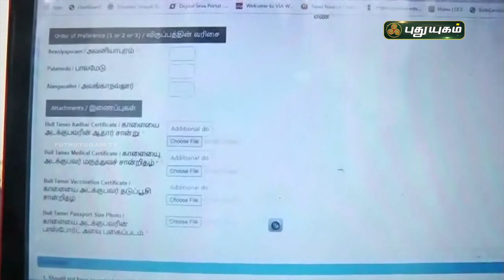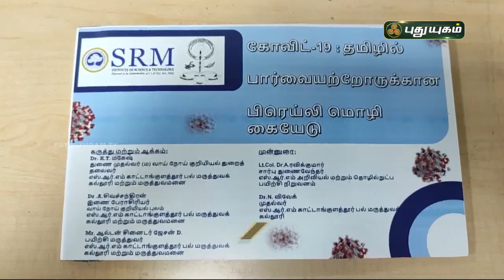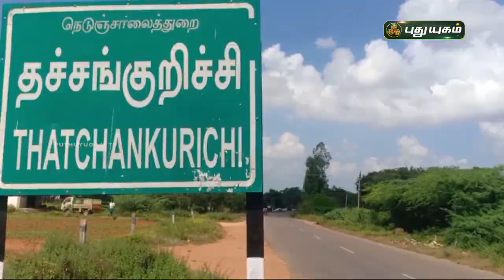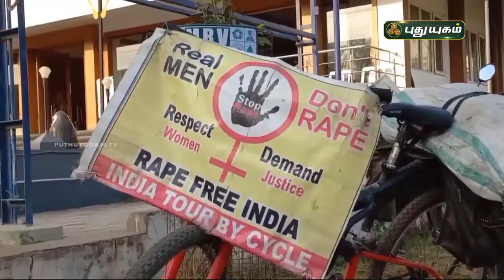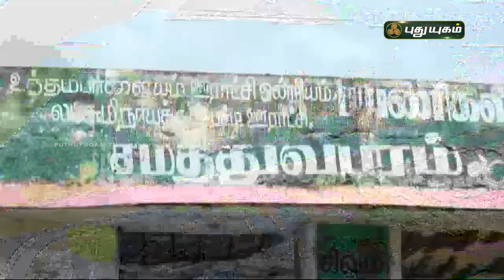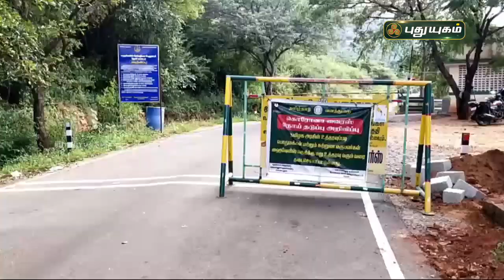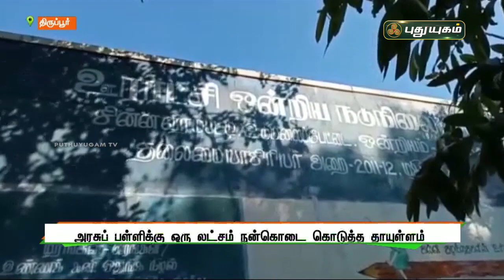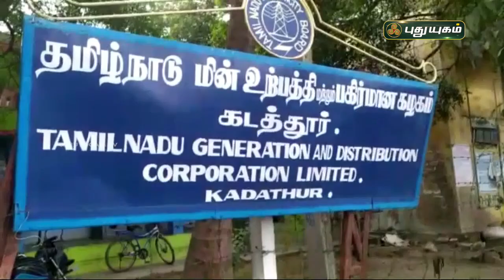புதுயுகம் செய்திகள் | 1 PM News | 12/01/2022 | PuthuyugamTV